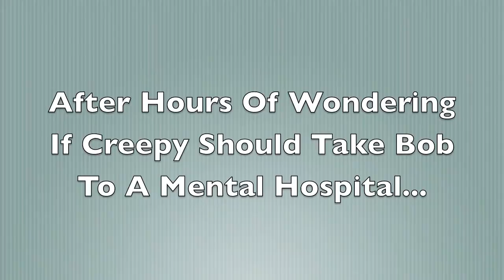LPS: Bob And Creepy Celebrate Easter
Easter has finally come around and Creepy can't wait! Although Bob has a hard time figuring out which holiday to celebrate.

HAPPY EASTER